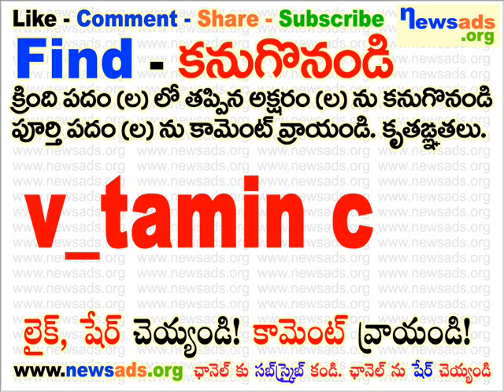v_tamin c